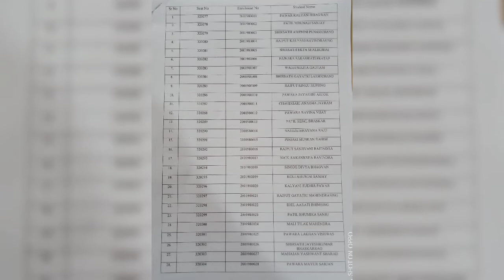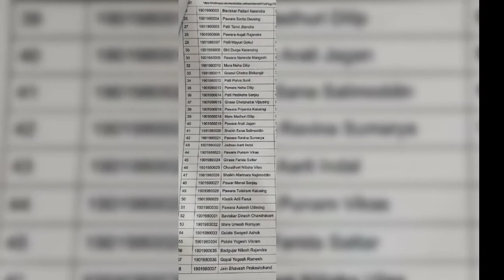MSBTE Summer 2021 Online MCQ based Examination PH - II